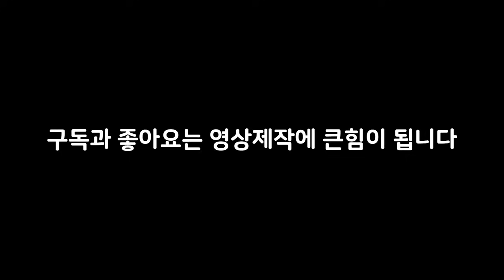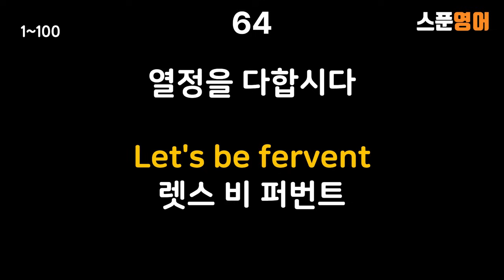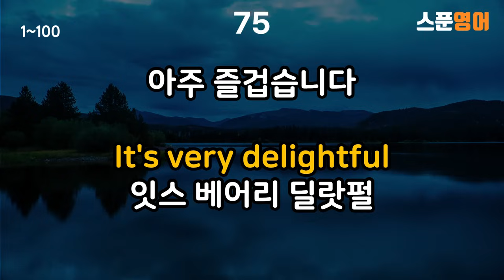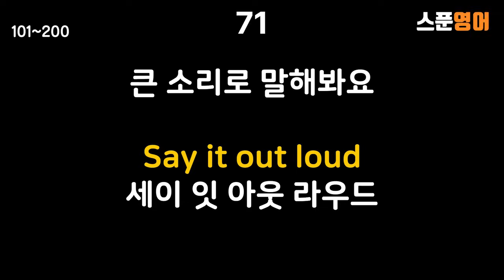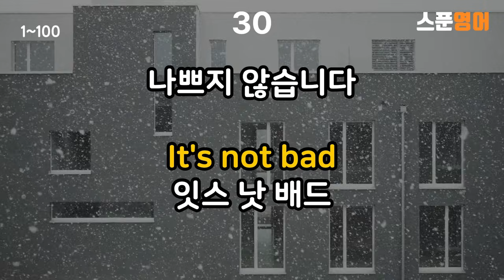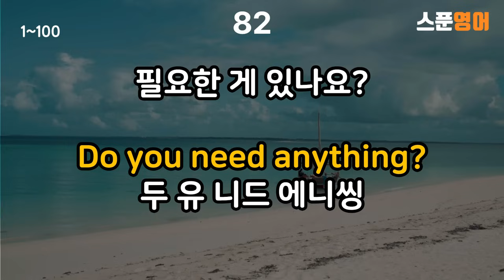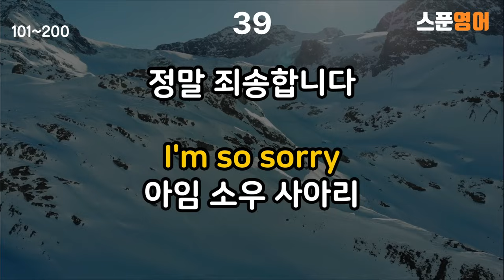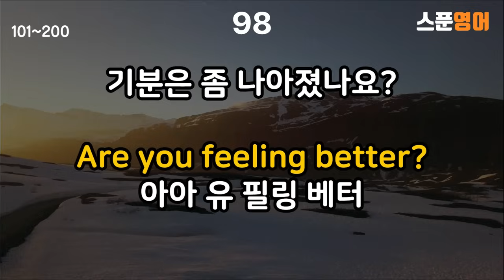[스푼영어] 왕초보영어회화 | 밥 먹듯이 자주 써먹는 200문장 | 이것만 죽어라 외우세요 | 2시간 연속재생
오늘도 하루 일과를 마치시느라 고생 많으셨습니다.
지치신 몸을 한 걸음 더 나아가게 하기 위해
찾아주신 여러분께 감사의 말씀을 전합니다.
내일을 위한 휴식과 충전이 되시길 바랍니다.

▷영어 공부의 핵심, 반복 학습!
▷일상 대화에서 자주 쓰이는 생활영어 대화문

▷출퇴근길, 취침 전, 여유로운 시간 활용

0:00 시작
0:17 음악이 있는 버전
01:02:31 음악이 없는 버전